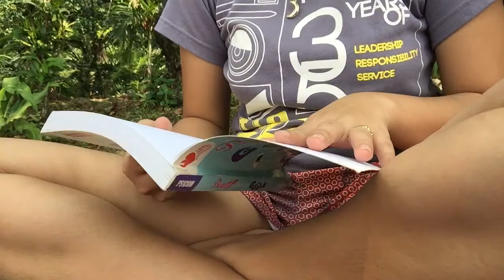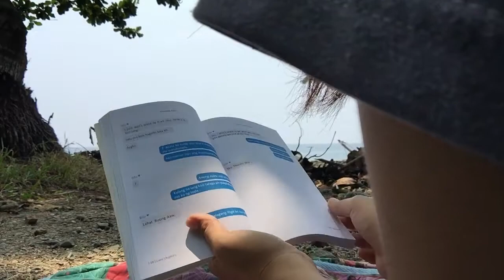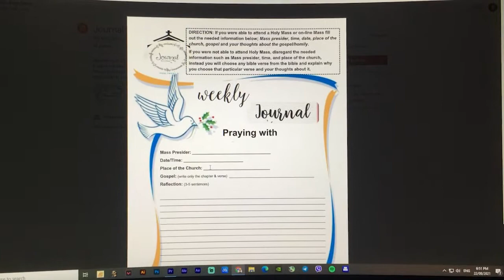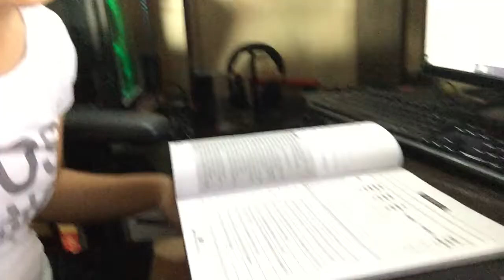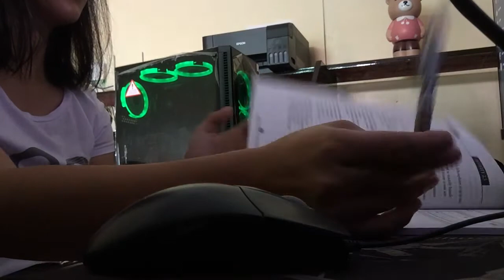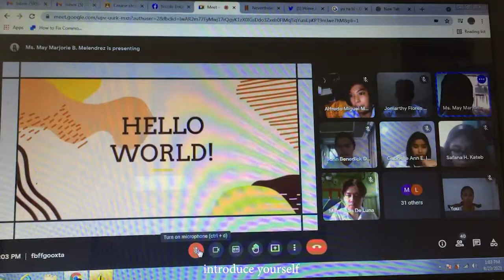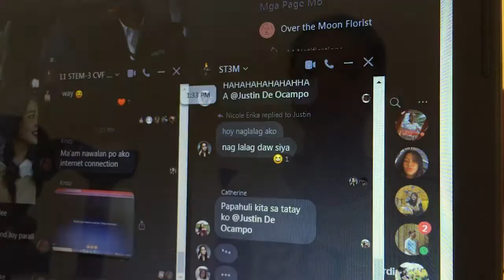daybook| another beach day, reaction video & arriana's birthday |Shyla Impreso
if you have some question JUST DM ME!